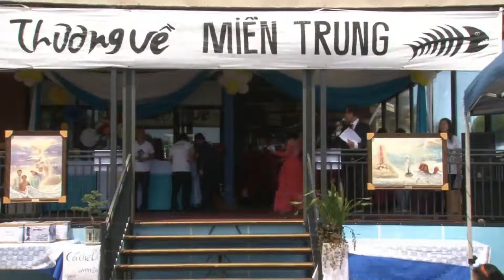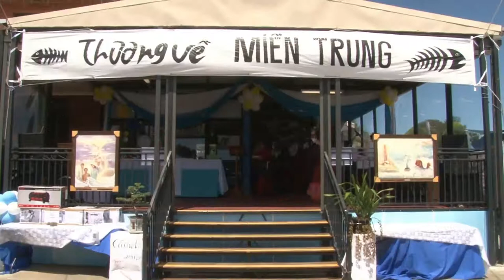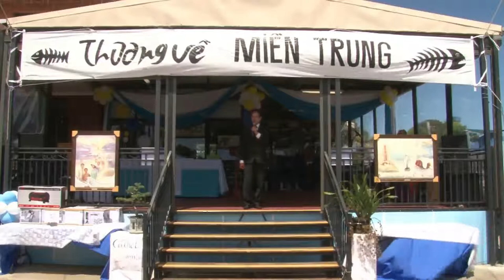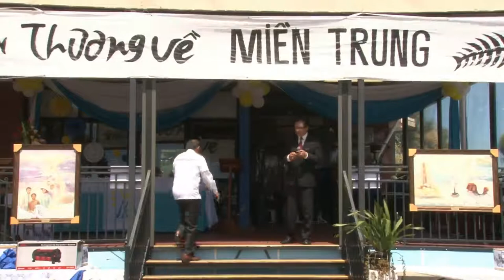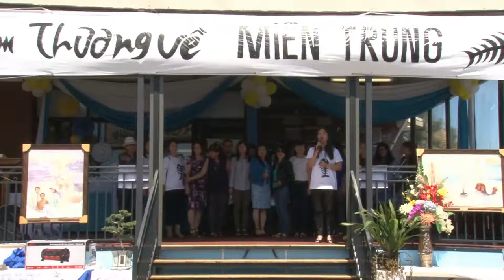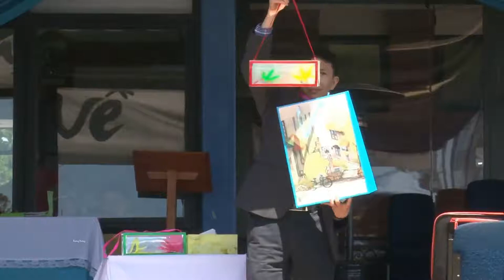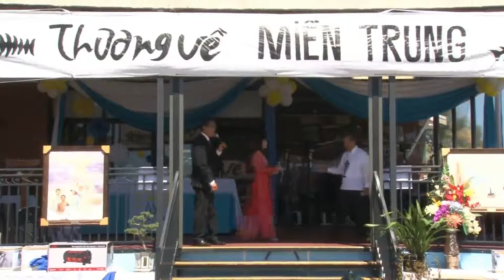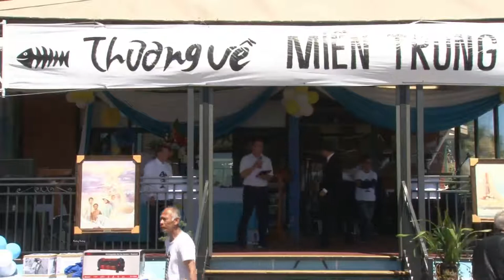Chương trình văn nghệ Thương Về Miền Trung 2016 của Cộng Đoàn Công Giáo Hoan Thiện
Một chương trình văn nghệ đặc sắc tiếp sau buổi tiệc BBQ Đồng Hành " Thương Về Miền Trung " tổ chức ngày 30/10/2016 ,đươc điều khiển vui nhộn với 3 MC Quang Minh , Thu Thảo và Dương Hóa . Phần ảo thuật biểu diễn của cha Phê rô Trần Hải Hà từ Vn sang , phần đấu giá 2 bức họa tay có một không hai của họa sĩ Trần Thanh Bình thực hiện cho mục đích này cũng đem từ Vn qua , các tiết mục ca hát của 2 ca đoàn , ngâm thơ , phần xổ số , và công bố sơ kết tài chánh thu được tại chỗ mang nhiều thích thú. Xin mời mọi người xem.